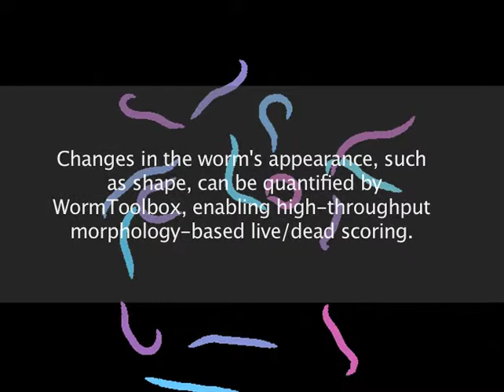WormToolbox in action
The roundworm, Caenorhabditis elegans, shares most of its fundamental biological pathways with humans, which means that researchers can study these organisms to learn more about human disease. Just like cells, C. elegans can be handled by robotics and used in high-throughput experiments to uncover novel drugs and drug targets. However, researchers have lacked the technology to make measurements on individual worms with image-based tools in a high-throughput manner. To address this problem, researchers from the Broad Institute and elsewhere developed WormToolbox, available through the Cell Profiler project.

Watch it in action in this video and learn more about other efforts underway in the Imaging Platform:

Video courtesy of Nick Dua, Broad Communications